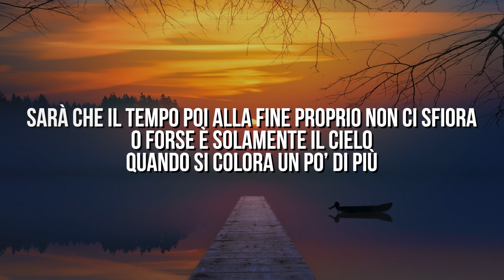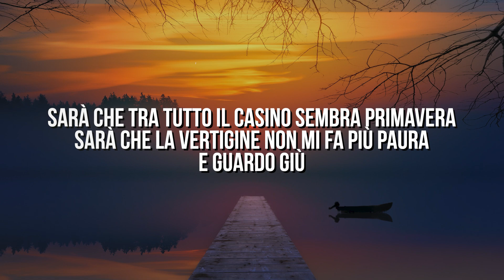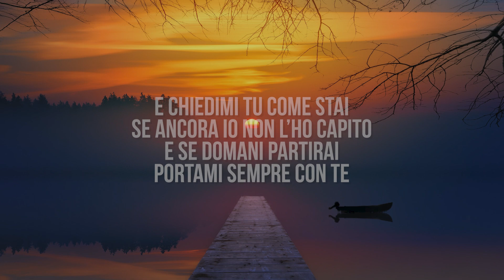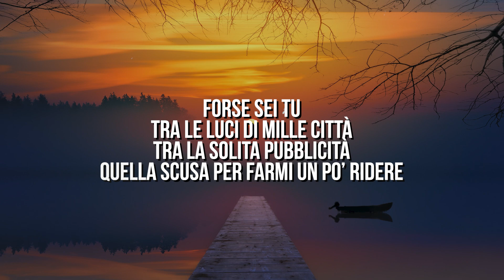Elisa - O forse sei tu (Testo / Lyrics)